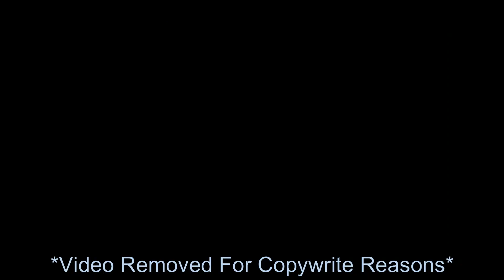VOICE CLAIM RESERVE: Spirited Away but it's just Yubaba/Zeniba's Voice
Voice Actor: Suzanne Pleshette
Feel free to use in a voice claim or nearly anything at all!
Movie: Spirited away by studio Ghibli (2001)
𝙈𝙮 𝙘𝙤𝙢𝙢𝙚𝙣𝙩 𝙨𝙚𝙘𝙩𝙞𝙤𝙣 𝙧𝙪𝙡𝙚𝙨
𝘠𝘰𝘶𝘳 𝘊𝘰𝘮𝘮𝘦𝘯𝘵 𝘞𝘐𝘓𝘓 𝘣𝘦 𝘥𝘦𝘭𝘦𝘵𝘦𝘥 𝘪𝘧:
- 𝘠𝘰𝘶𝘳 𝘤𝘰𝘮𝘮𝘦𝘯𝘵 𝘴𝘱𝘳𝘦𝘢𝘥𝘴 𝘮𝘪𝘴𝘪𝘯𝘧𝘰𝘳𝘮𝘢𝘵𝘪𝘰𝘯 𝘰𝘳 𝘴𝘱𝘢𝘮
- 𝘠𝘰𝘶𝘳 𝘤𝘰𝘮𝘮𝘦𝘯𝘵 𝘤𝘢𝘳𝘳𝘪𝘦𝘴 𝘥𝘪𝘴𝘳𝘦𝘴𝘱𝘦𝘤𝘵 𝘵𝘰 𝘵𝘩𝘦 𝘝𝘰𝘪𝘤𝘦 𝘢𝘤𝘵𝘰𝘳 (𝘪𝘧 𝘪𝘵'𝘴 𝘫𝘶𝘴𝘵 𝘢𝘯 𝘰𝘱𝘪𝘯𝘪𝘰𝘯 𝘪𝘵 𝘸𝘪𝘭𝘭 𝘯𝘰𝘵 𝘣𝘦 𝘥𝘦𝘭𝘦𝘵𝘦𝘥)
- 𝘠𝘰𝘶𝘳 𝘤𝘰𝘮𝘮𝘦𝘯𝘵 𝘪𝘴 𝘵𝘰 𝘢𝘥𝘷𝘦𝘳𝘵𝘪𝘴𝘦 𝘺𝘰𝘶𝘳 𝘰𝘸𝘯 𝘺𝘰𝘶𝘵𝘶𝘣𝘦 𝘤𝘩𝘢𝘯𝘯𝘦𝘭, 𝘕𝘚𝘍𝘞 𝘴𝘪𝘵𝘦𝘴, 𝘦𝘵𝘤
- 𝘠𝘰𝘶𝘳 𝘤𝘰𝘮𝘮𝘦𝘯𝘵 𝘪𝘴 𝘩𝘢𝘵𝘦𝘧𝘶𝘭 𝘰𝘳 𝘴𝘱𝘪𝘵𝘦𝘧𝘶𝘭
- 𝘠𝘰𝘶𝘳 𝘤𝘰𝘮𝘮𝘦𝘯𝘵 𝘩𝘢𝘴 𝘴𝘱𝘢𝘳𝘬𝘦𝘥 𝘢𝘯 𝘢𝘳𝘨𝘶𝘮𝘦𝘯𝘵 𝘪𝘯 𝘵𝘩𝘦 𝘳𝘦𝘱𝘭𝘪𝘦𝘴 𝘰𝘧 𝘴𝘢𝘪𝘥 𝘤𝘰𝘮𝘮𝘦𝘯𝘵
- 𝘠𝘰𝘶𝘳 𝘤𝘰𝘮𝘮𝘦𝘯𝘵 𝘪𝘴 𝘵𝘩𝘦 𝘸𝘰𝘳𝘬 𝘰𝘧 𝘢 𝘣𝘰𝘵